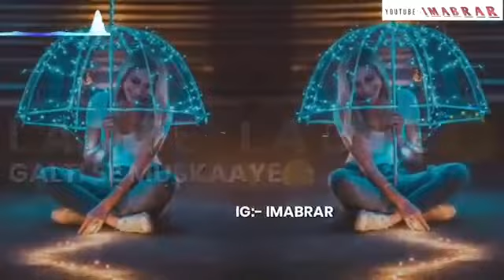My dil goes mmmmm